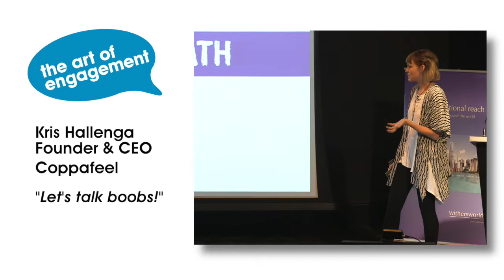MTEngage Bitesize: "I was 23 years old with breast cancer"